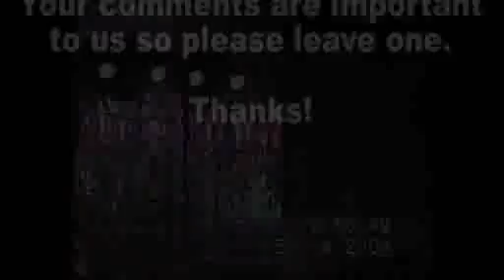Harry sings Sunvalley Karaoke Feb 14, 2008